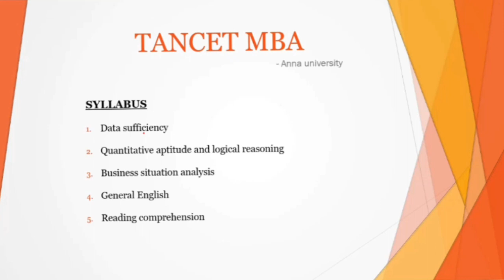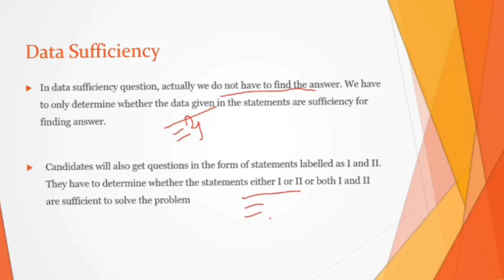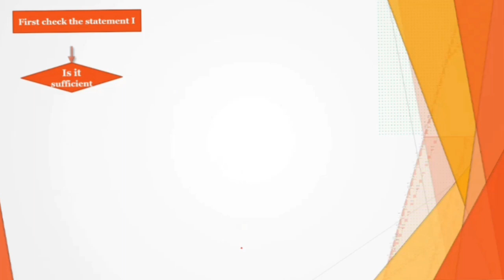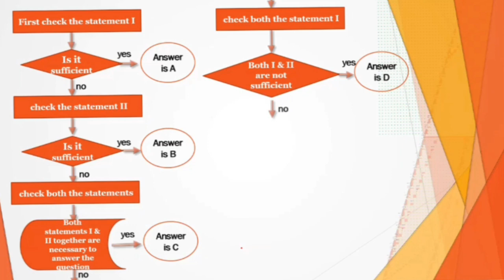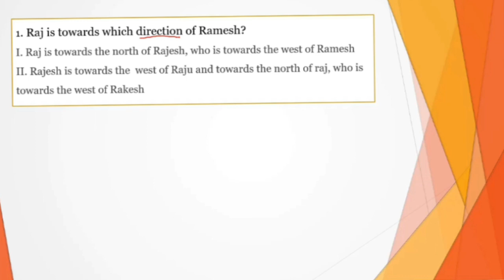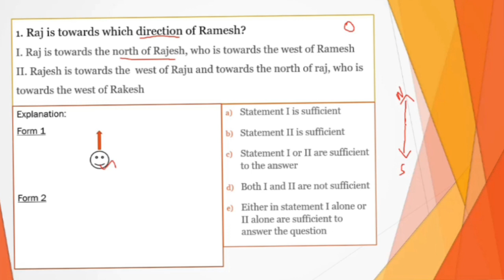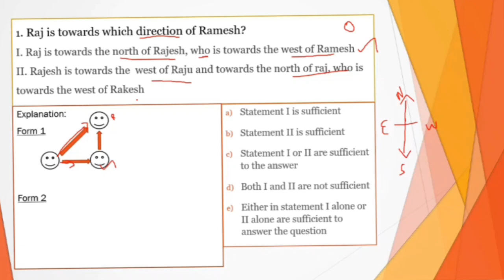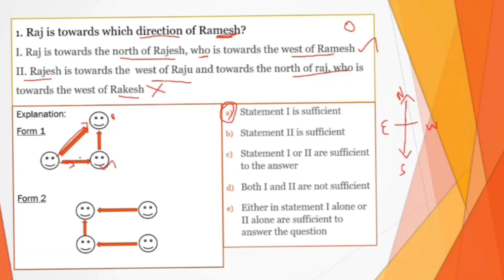TANCET MBA FREE ONLINE CLASS 2022 || DAY - 1 || data Sufficiency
hello friends ❤️

TANCET 2023 FREE CLASS WILL BE START DEC 5 ONWARDS